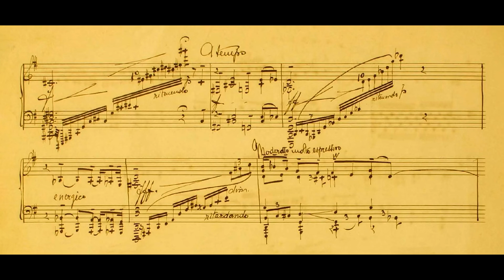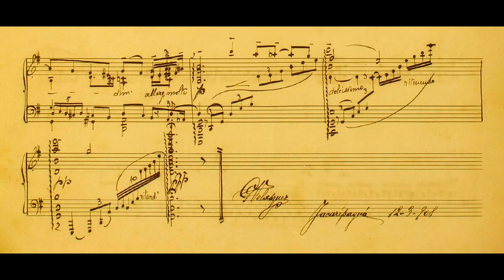Glauco Velásquez - 2º Prelúdio (Clara Sverner, piano)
2º Prelúdio, de Glauco Velásquez, interpretado por Clara Sverner.
Partitura disponível no site da Biblioteca Alberto Nepomuceno.
Nossos agradecimentos a Clara Sverner.